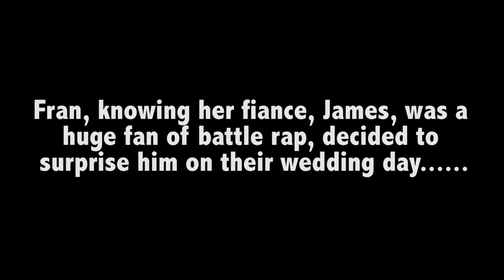BATTLE RAPPERS CRASH WEDDING | Don't Flop Media